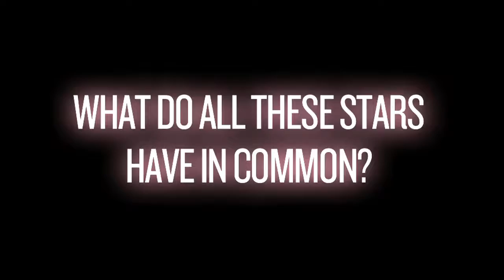Arlene! The Glitz. The Glamour. The Gossip | Duchess Theatre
Arlene! The Glitz. The Glamour. The Gossip. plays at the Duchess Theatre on 20th November 2017.

Freddie Mercury. Whitney Houston. Elton John. Starlight Express. We Will Rock You. Annie. Hot Gossip… The list goes on… and on... and on…

Arlene has been an inimitable choreographer and director for over four decades. Since creating the provocative dance group Hot Gossip in the 1970’s, Arlene has been a household name. Whether you know Arlene from Hot Gossip or as the toughest judge on Strictly Come Dancing, prepare to be surprised and entertained by the stories behind the multi-award winning musicals, the music videos, the TV shows, the films and many more dance extravaganzas.
Arlene gossips with Jacquie Storey about a lifetime in dance and reveals the truth behind the Glitz, the Glamour and the Gossip.